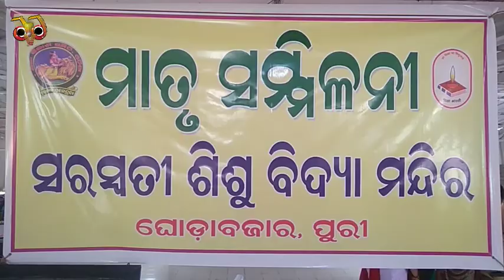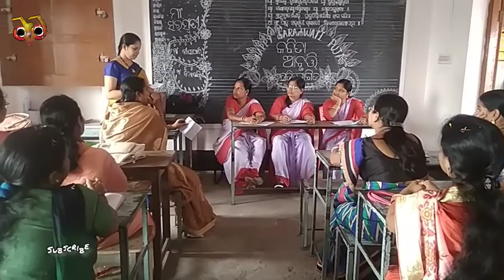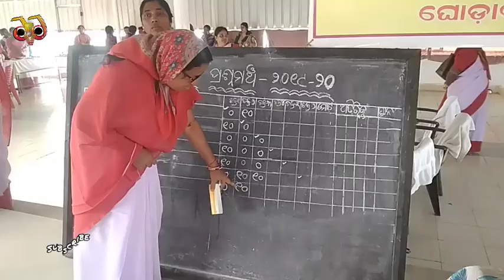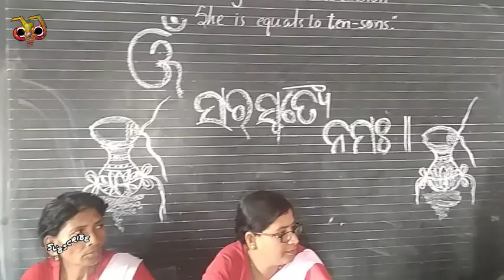Matru Sammilani#2020#JJ Tv